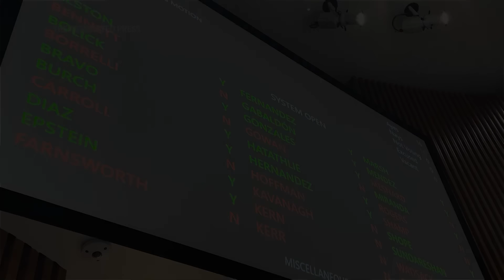Arizona Democrats get enough votes to repeal 19th century abortion ban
The Arizona Legislature has approved a repeal of a long-dormant ban on nearly all abortions. The vote to undo the 19th century law will send the bill to Democratic Gov. Katie Hobbs.